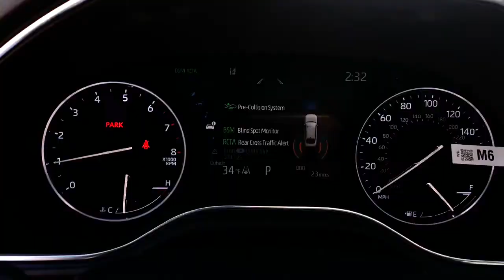2021 Toyota Avalon Westboro, Framingham, Milford, Worcester, Providence RI ST0257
New 2021 Toyota Avalon available in Milford, MA at Imperial Toyota. Servicing the Westboro, Framingham, Worcester, Providence RI County area.

Imperial Toyota
300 Fortune Blvd

Recent Arrival! ICE EDGE WITH MIDNIGHT BLACK METALLIC E 2021 Toyota Avalon TRD 4D Sedan FWD 8-Speed Automatic Cruise Control Power Windows Power Locks Steering Wheel Radio Controls Aluminum Wheels 4-Wheel Disc Brakes 8 Speakers 8-way Adjustable Heated Front Seats ABS brakes Air Conditioning Alloy wheels AM/FM radio: SiriusXM Apple CarPlay/Android Auto Auto High-beam Headlights Auto-dimming Rear-View mirror Automatic temperature control Brake assist Bumpers: body-color Compass Delay-off headlights Driver door bin Driver vanity mirror Dual front impact airbags Dual front side impact airbags Electronic Stability Control Emergency communication system: Safety Connect with 1-year trial Exterior Parking Camera Rear Four wheel independent suspension Front anti-roll bar Front Bucket Seats Front Center Armrest Front dual zone A/C Front reading lights Fully automatic headlights Garage door transmitter: HomeLink Heated door mirrors Heated front seats Illuminated entry Knee airbag Leather Shift Knob Low tire pressure warning Occupant sensing airbag Outside temperature display Overhead airbag Overhead console Panic alarm Passenger door bin Passenger vanity mirror Power door mirrors Power driver seat Power moonroof Power passenger seat Power steering Power windows Radio data system Radio: Audio Plus Rear anti-roll bar Rear reading lights Rear seat center armrest Rear side impact airbag Rear window defroster Remote keyless entry Security system Speed control Speed-sensing steering Split folding rear seat Spoiler Steering wheel mounted audio controls Tachometer Telescoping steering wheel Tilt steering wheel Traction control TRD Grade Package TRD Rear Spoiler and Bumper Trip computer Turn signal indicator mirrors Ultra Suede Perforated SofTex Seat Trim Variably intermittent wipers Wheels: 19 x 8.5 TRD Matte Black Alloy. 3.5L V6 DOHC Dual VVT-i 24Vbrbr21/30 City/Highway MPG $6441 off MSRP!brbrThe Buy For Price reflects all applicable manufacturer rebates and/or incentives and will vary depending on model trim and packages and is based on retail purchase. Our RED TAG buy for specials are available exclusively through our phone and internet department. Price subject to change if manufacturer rebates change. Lease business and fleet acquisitions may result in a different pricing and rebate structure. May include vehicle demonstrators. Stock photos may be used and picture may not reflect actual vehicle.brbrOur online price reflects all applicable manufacturer rebates and/or incentives (not all will qualify) and is based on retail purchase with additional dealer discounts including a $1000 Imperial Trade Assistance Bonus for qualifying 2011 or newer trade. Our RED TAG buy for specials are available exclusively through our phone and internet department. Price subject to change if manufacturer rebates change. Lease business and fleet acquisitions may result in a different pricing and rebate structure. Price does not include tax title registration and documentation or other applicable fees. To receive advertised promotional price the vehicle must be paid in full and take same day delivery from dealer stock. Call or email our phone and internet team for the most current rebate information and Imperial discounts. Our online Red Tag price is for our market area only. Price cannot be combined with any other discounts or promotions and is subject to change based on market value at any time without notice. The information contained herein is deemed reliable but not guaranteed dealer not responsible for any misprint involving the price or description of the vehicle its the sole responsibility of buyer to physically inspect and verify such information prior to purchasing. May include vehicle demonstra Price includes: $2500 - TMS Customer Cash.
Wheels: 19 x 8.5 TRD Matte Black Alloy|8-way Adjustable Heated Front Seats|Ultra Suede Perforated SofTex Seat Trim|Radio: Audio Plus|TRD Rear Spoiler and Bumper|TRD Grade Package|Compass|AM/FM radio: SiriusXM|Exterior Parking Camera Rear|Auto High-beam Headlights|Emergency communication system: Safety Connect with 1-year trial|Apple CarPlay/Android Auto|4-Wheel Disc Brakes|Air Conditioning|Electronic Stability Control|Front Bucket Seats|Front Center Armrest|Leather Shift Knob|Spoiler|Tachometer|ABS brakes|Alloy wheels|Automatic temperature control|Brake assist|Bumpers: body-color|Delay-off he